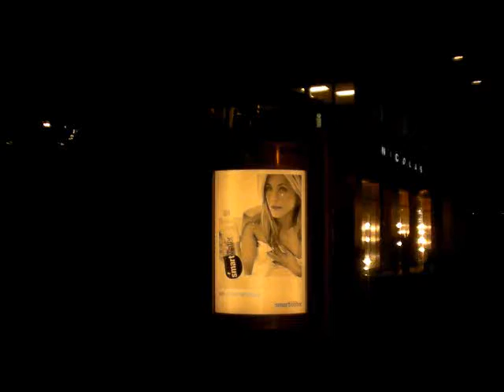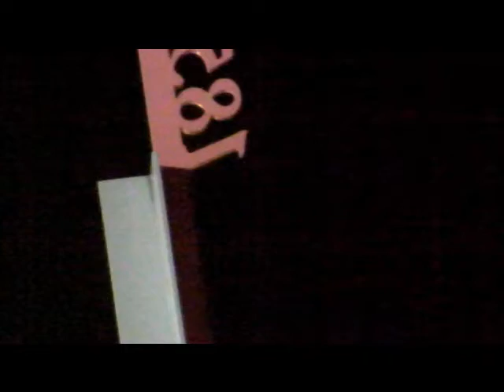maxzilch384 Bloor Yorkville Park 5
Bloor Yorkville Park 5